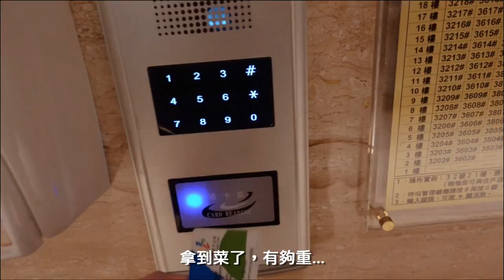好市多嫩肩里肌真空包/6大塊牛排+一盒肉片只要$700/一周食材購物分享/智利櫻桃好便宜/酥炸老鼠肉/30分鐘快速煮晚餐｜煮婦日記Vlog#18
之前買好市多這個真空包都會認真的把筋膜全部修清
我的身高搭配矮矮的廚台，切完都腰痠背痛到不行
後來看到一些火鍋店或是平價牛排，處理這塊肉也沒去筋膜
我跟老公覺得也不錯(各人口味不同)
後來買回來如果筋膜不是太厚
就只把肥油處理掉而已
到時候煎牛排的時候筋稍微劃開煎香也好吃
這是我們家自己的吃法
不喜歡太硬的人就還是乖乖去掉筋膜吧
BTW筋膜拿去燉馬鈴薯超級好吃😋

平凡家庭主婦育有兩隻半獸人🐯